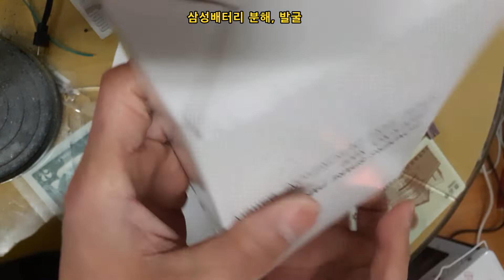배터리, 드릴에 날개를 달다, SAMSUNG INR 18650